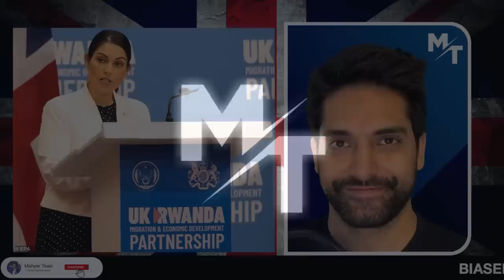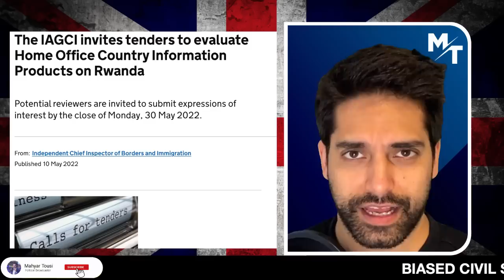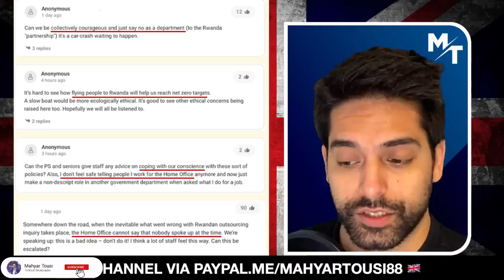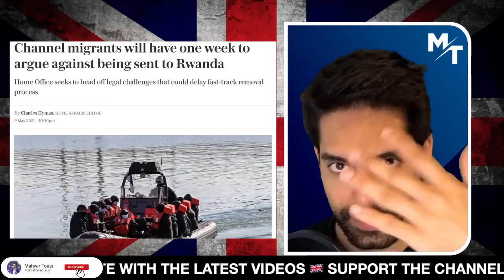🚨 Civil Servants Are STOPPING Priti Patel's Rwanda Plan 😡